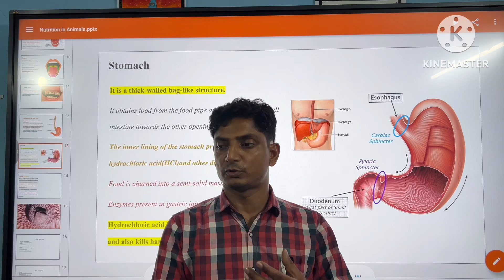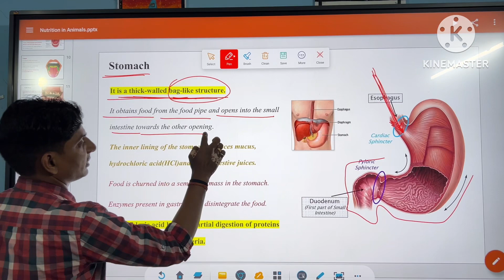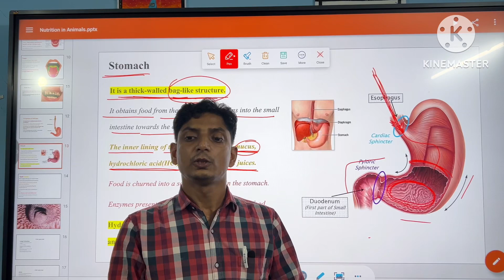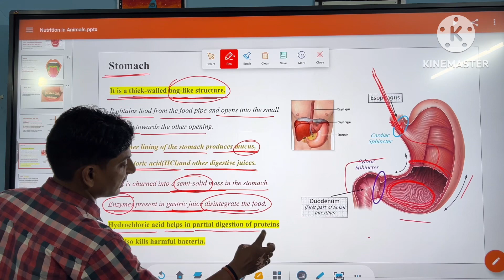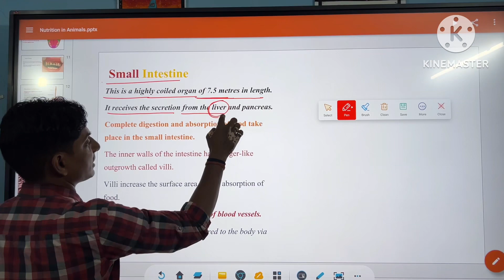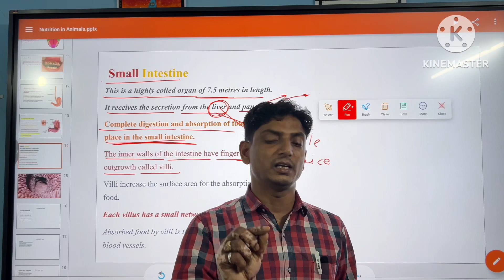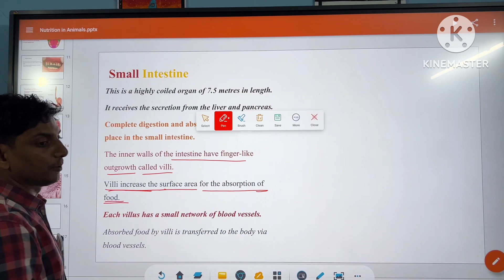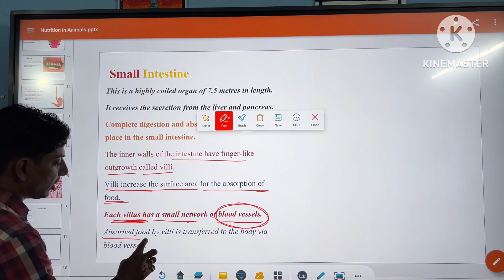science Stomach and Small Intestines. Class 7.